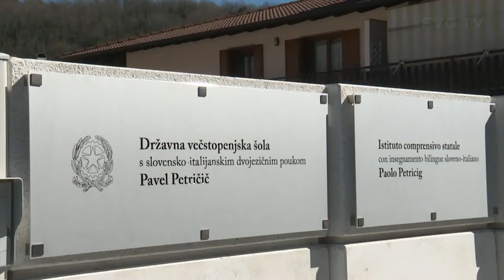San Pietro al Natisone: inaugurazione sede rinnovata Ist. Statale bilingue Slo-Ita "Paolo Petricig"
Fvg-Slo: Bolzonello-Pahor, amicizia e rapporti eccellenti